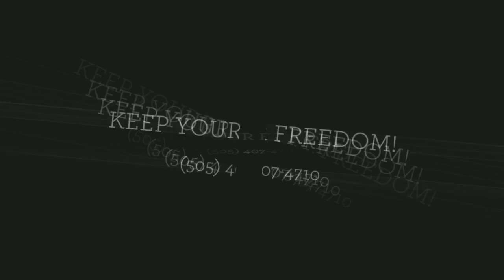Drug Charge Lawyer Carlsbad, NM Marijuana Lawyer Carlsbad, NM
New Mexico Interstate Drug Lawyer lists professional drug charge lawyers who can defend you against wrongful arrests and drug-related charges. If you or a loved one has been charged with a drug related crime in New Mexico. Our listed lawyers are knowledgeable and experienced in drug related charges like:

New Mexico Interstate Drug Lawyer identifies experienced criminal defense lawyers ready to fight wrongful arrests and protect your freedom.

Service Areas: Bernalillo NM, Chaves NM, Cibola NM, Colfax NM, Curry NM, De Baca NM, Doña Ana NM, Eddy NM, Grant NM, Los Alamos NM, Lea NM, Lincoln NM, Luna NM, McKinley NM, Otero NM, Rio Arriba NM, Roosevelt NM, San Juan NM, San Miguel NM, Sandoval NM, Santa Fe NM, Sierra NM, Socorro NM, Taos NM, Torrance NM, Valencia NM, Alamogordo NM, Albuquerque NM, Carlsbad NM, Chaparral NM, Clovis NM, Deming NM, Farmington NM, Gallup NM, Hobbs NM, Las Cruces NM,
Las Vegas NM, Los Lunas NM, North Valley NM, Portales NM, Rio Rancho NM, Roswell NM, South Valley NM, Sunland Park NM

Services: drug defense lawyer services,professional drug lawyer,New Mexico interstate drug lawyer,New Mexico drug defense lawyer,marijuana laws,New Mexico marijuana law,marijuana lawyer New Mexico, drug traffic stop lawyer New Mexico,top drug lawyer New Mexico,best drug lawyer New Mexico,drug trafficking lawyer New Mexico,drug crime lawyer New Mexico, drug charge lawyer New Mexico,drug trafficking crime New Mexico,drug defense attorney services,professional drug attorney,New Mexico interstate drug attorney,New Mexico drug defense attorney,marijuana laws,New Mexico marijuana law,marijuana attorney New Mexico,drug traffic stop attorney New Mexico,top drug attorney New Mexico,best drug attorney New Mexico,drug trafficking attorney New Mexico,drug crime attorney New Mexico, drug charge attorney New Mexico,drug trafficking crime New Mexico